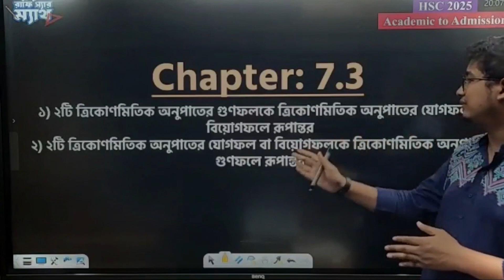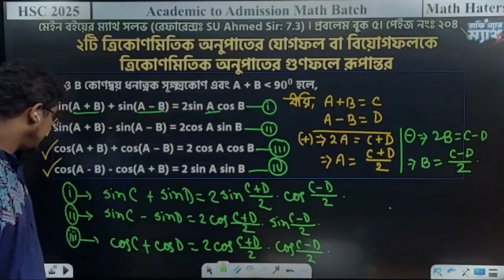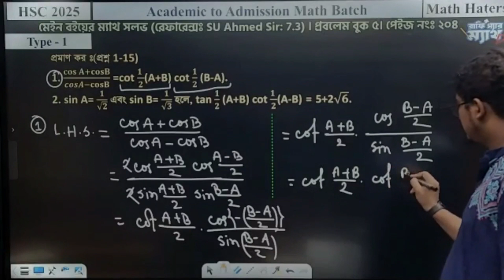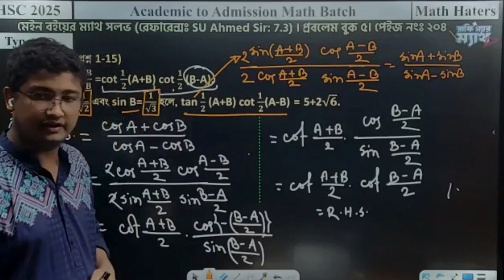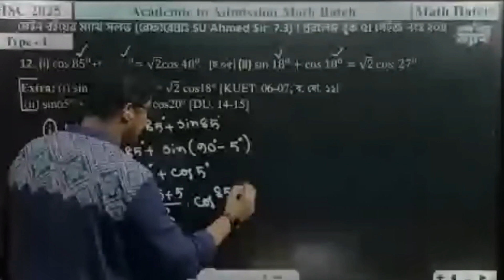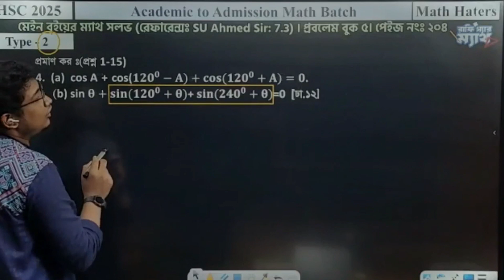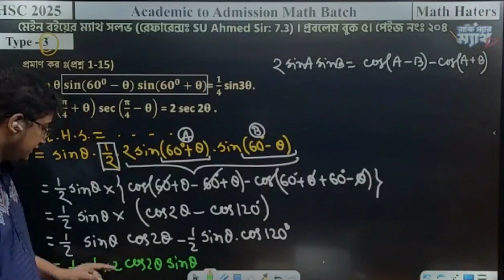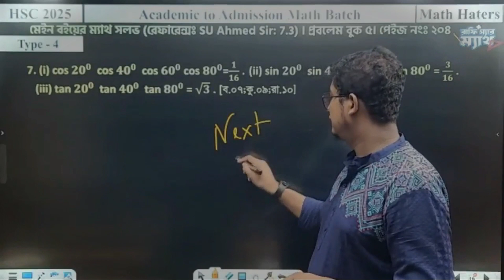Lec-9(7.3 Class-1) by Rafi Sir । Trigonometry Class for HSC 2025 Batch. Rafi Sir - Math.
ত্রিকোণমিতি অধ্যায়ের অন্য ক্লাসগুলোর লিংকঃ

মেন্টরঃ MD RafiquzZaman Rafi.
Ex-Notre Dame College. BUTEX.
Teacher, Math Haters, DU Dreamers.
Author Of Aspect Math & CURIOSITY Math Book Series.
Ex Math Teacher: 10 Minute School, Shikho, UCC, Retina.

(1) HSC-2025 এর শিক্ষার্থীদের জন্যে রাফি স্যারের অফলাইন এবং অনলাইন কোর্স চলছে। অফলাইন কোর্স পাবে ফার্মগেট এবং মোহাম্মদপুর এ। অনলাইনে ক্লাস হয় যুম এবং ফেইসবুক লাইভ এ। অনলাইনে সাইকেল সিস্টেম এ কোর্স চলছে। অনলাইন কোর্সের বিস্তারিতঃ অফলাইন কোর্স ফিঃ ১১,৫০০/-(ফুল ফার্স্ট ইয়ার-৮ মাস)। অনলাইন কোর্স ফিঃ প্রতি সাইকেল ১২৫০/- ।

(2) HSC-2024 এর শিক্ষার্থীদের জন্যে রাফি স্যারের অফলাইন এবং অনলাইন কোর্স চলছে। Offline: Farmgate & Mohammadpur. Online: Zoom + FB Live. Details অফলাইন কোর্স ফিঃ ১০,৫০০/- । অনলাইন কোর্স ফিঃ ৪০০০/- । (সীমিত সময়ের জন্যে এই ডিস্কাউন্ট)।

(3) HSC-1st Paper Board Syllabus Academic to Admission Course: Only 1500/- ! Details

(4) HSC-2nd Paper Board Syllabus Academic to Admission Course: Only 1500/- ! Details

(5) HSC-2024 Engineering Foundation Batch (1st Paper & 2nd Paper): Only 4000/- ! Details

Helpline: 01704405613